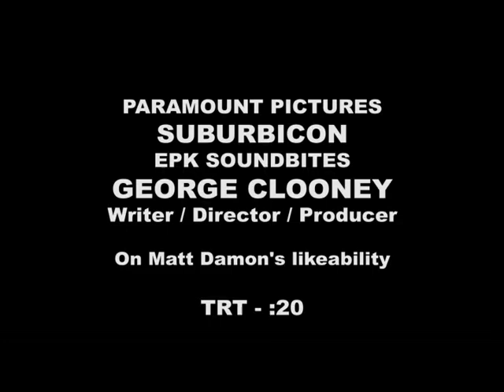SUBURBICON Interview GEORGE CLOONEY 5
Suburb icon (Paramount Pictures)
Stars: Matt Damon, Julianne Moore, Oscar Isaac
Suburbicon is a peaceful, idyllic, suburban community with affordable homes and manicured lawns -- the perfect place to raise a family, and in the summer of 1959, the Lodge family is doing just that. But the tranquil surface masks a disturbing reality, as husband and father Gardner Lodge must navigate the town's dark underbelly of betrayal, deceit and violence.
Release date: October 27, 2017 (USA)
Director: George Clooney
Screenplay: George Clooney, Ethan Coen, Joel Coen, Grant Heslov
Production companies: Paramount Pictures, Smoke House Pictures, Silver Pictures
Distributor: Paramount Pictures

George Clooney    American actor
George Timothy Clooney is an American actor, director, producer, screenwriter, activist, businessman, and philanthropist. Wikipedia
Born: May 6, 1961 (age 56), Lexington, KY
Height: 5′ 11″
Spouse: Amal Clooney (m. 2014), Talia Balsam (m. 1989–1993)
Children: Alexander Clooney, Ella Clooney
Parents: Nick Clooney, Nina Bruce Warren